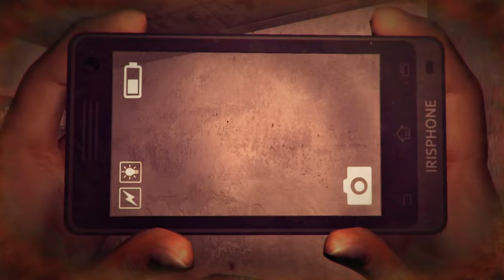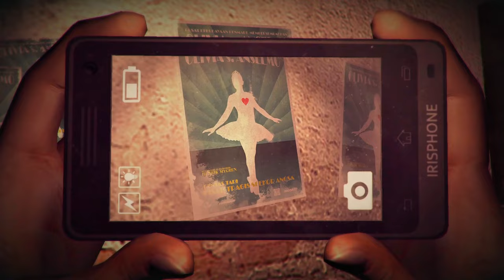Dipermainkan Oleh Setan!! Dreadout Keepers Of The Dark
Jadi Guys Di Video Kali Bener Bener Di Permainkan Sama Setan Mulai Dari Hantu Anak kecil Sampai Hantu Gendut Apakah Linda Bisa Selamat? Tonton Sampai Habis.